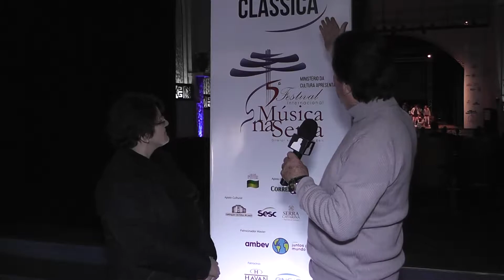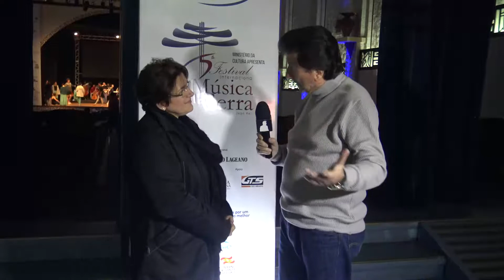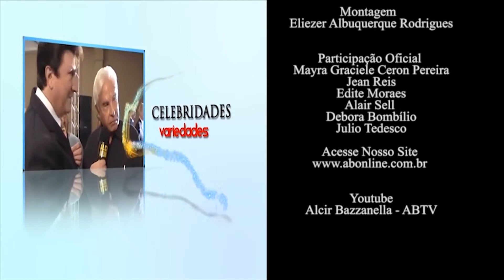Festival Internacional Música na Serra e Festa de Santo Antônio